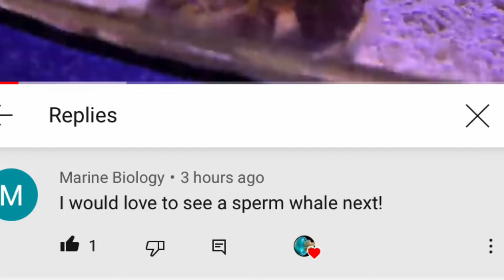BIGGEST BRAIN ON THE PLANET! SPERM WHALE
Sperm whales are best known for being the main enemy of giant squid and well just squid in general. These beasts dive very deep at depths up to almost a mile below the surface to hunt for squid which is their favorite food.